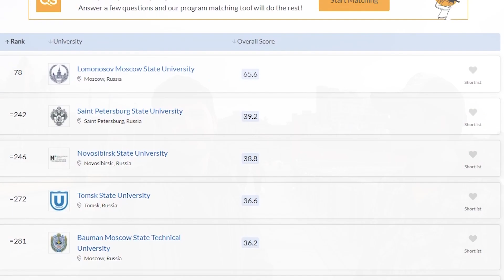Rusya'da Yaşam & Rusya Anıları | Rusya'da Yaşamanın Avantajlar ve Dezavantajlar!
Bu videoda Rusya'da yaşam dan bahsettik. Rusya'daki anılarımızı anlattık ve ayrıca Rusya da yaşamanın avantajları ve dezavantajları nelerdir? Rusya'da hayat nasıl, yaşamak neden avantajlıdır? bunları röportaj şeklinde konuştuk. Rusyada yaşamanın ne gibi dezavantajları vardır bunları anılarımızla birleştirdik! iyi seyirler !

İstediğiniz zaman benimle iletişime geçebilir detayları öğrenebilirsiniz. Şimdi videoları izlemeye devam edebilirsiniz . iyi seyirler :)

👉 Merhaba Ben Kerem GÜL Rusya'da üniversite öğrencisiyim, Rusya hakkında videolar çekiyorum.

Rusya Kazan şehrinde yaşıyorum ve eğitim hayatıma Rusya'da devam ediyorum. Bir Rus Üniversitesinde Uluslar arası ilişkiler bölümünde okuyorum. 5 senedir Rusya'da yaşıyorum ve burada kaldığım süre boyunca sizler için; Rusya hakkında bilgiler, Rusya'da yaşam, Rusya'da eğitim ve Rus dili Rusça hakkında çeşitli videolar hazırlıyorum.

Bana en çok sorulan soru "Rusya'da hayat nasıl?"
Rusya'da üniversite okumak ve Rusya'da öğrenci olmak, Rusça ve Rusya hakkında detaylı bilgileri kanalımda öğrenebilirsin.
ilgiyle izleyeceğiniz Rusya'da gece hayatı gibi Rusya'da vlog içeriklerinede yer vermeye çalışacağım.

Ayrıca sende benim gibi Rusya'da öğrenci olmak istiyorsan bana her zaman ulaşabilirsin.